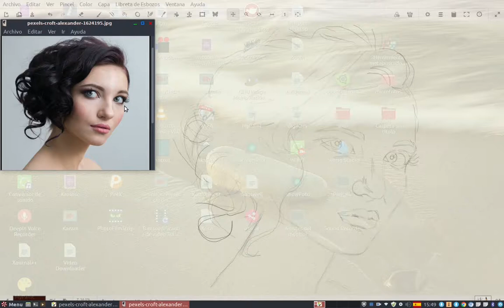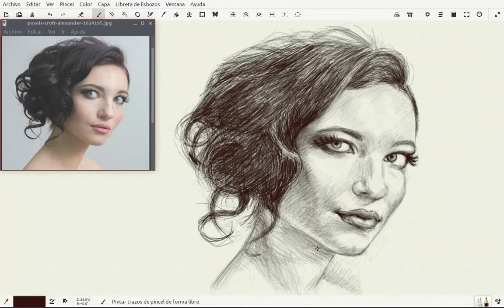Retrato con lápiz digital...Toni Sahuquillo.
Si quieres recibir un retrato como este,mandanos por correo o wassap tu foto preferida y al finalizarlo te enviaremos un archivo jpg. de gran resolución para que tu lo puedas imprimir en tu impresora o acudir a la Imprenta mas cercana para que te impriman un cartel grande del retrato y lo puedas colgar en la pared de tu casa.
Si lo haces solamente tendrias que abonarme un minimo de 5€ en mi cuenta...
Me reservo el derecho a subir los videos que realizo a cualquier plataforma o red.